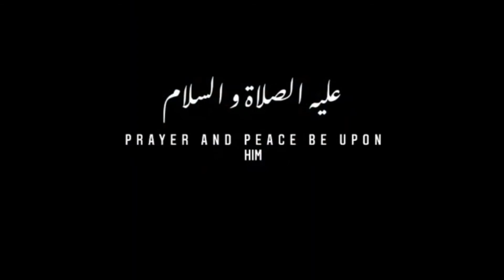Al Madina- A quick look